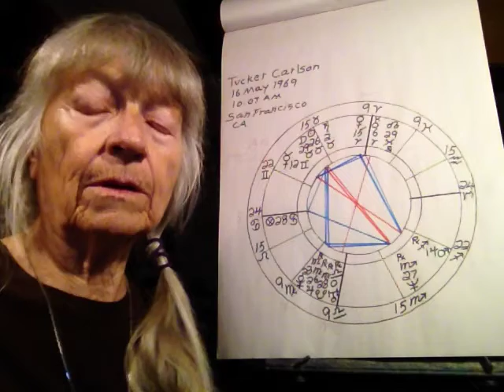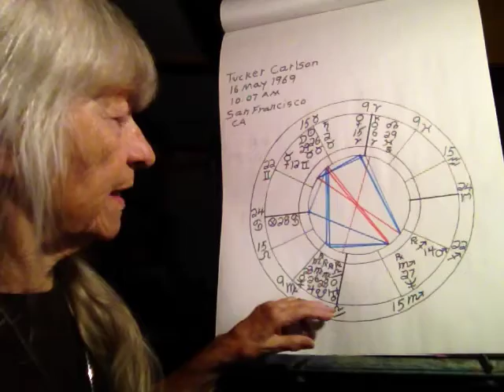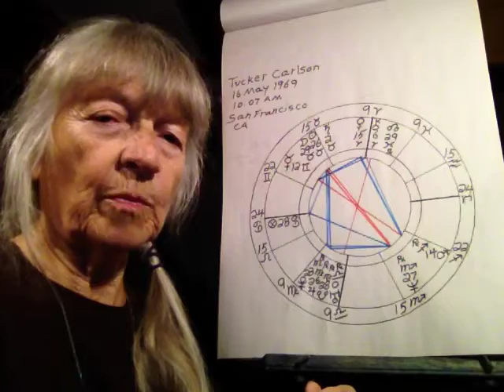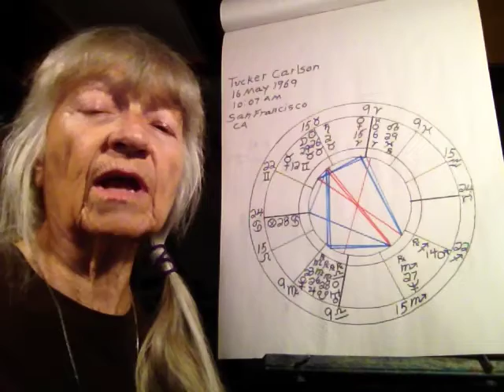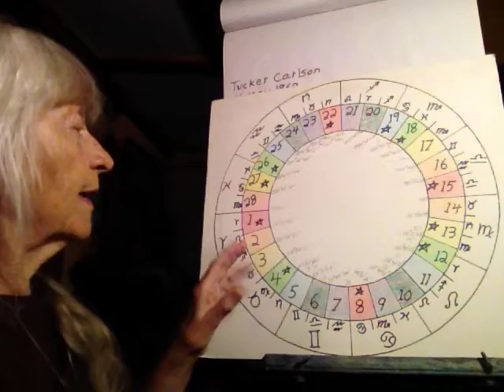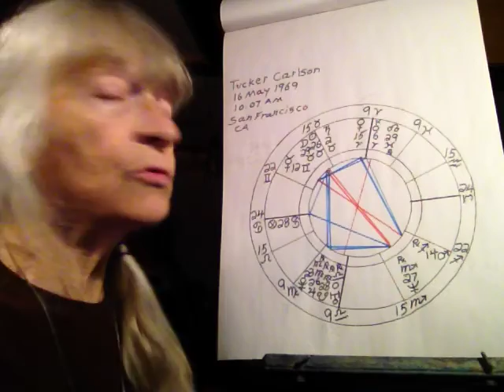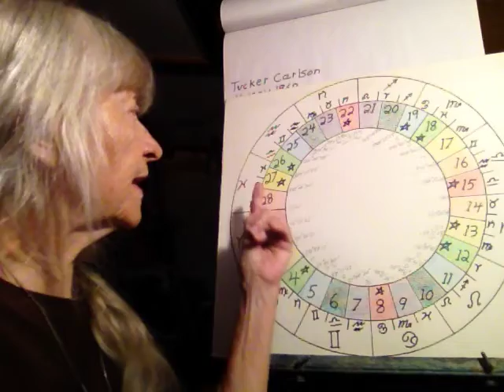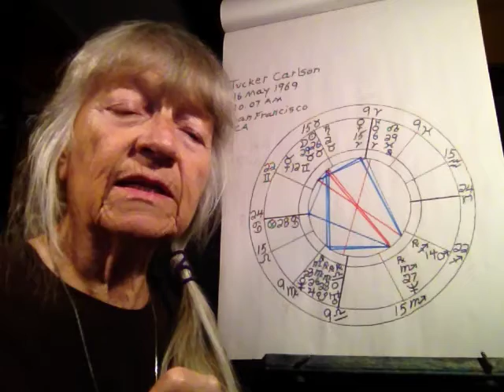Astrobites Tucker Carlson Moon Phase 1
Shirley Self talks astrology and other metaphysical topics in her ASTRO BITES segments. You can reach her at . Shirley Self is the author of the e~book THE VISION OF W.B. YEATS - THE 28 PHASES OF THE MOON AND THE RELATIONSHIPS AMONG THEM. The book is a metaphysical jigsaw puzzle, based on Yeats’ Vision and filled in with the clues Yeats left in virtually all his work. This system brings the cycle the Phases of the Moon, out of general theory into the specific and the particular. This book describes each of the twenty-eight phases of the moon--the motivation of the phase, its goal, and how the phase is lived. It also discusses tactics often used to avoid the phase's required work and the repercussions these tactics bring with them. Each phase of the moon, each cycle, is unique, never before done, never to be replicated. Only you can judge yourself, and the information contained in Yeats' system actually offers the criteria by which to do so.